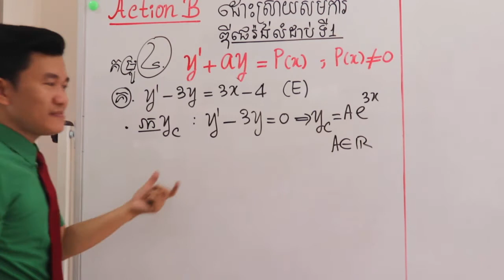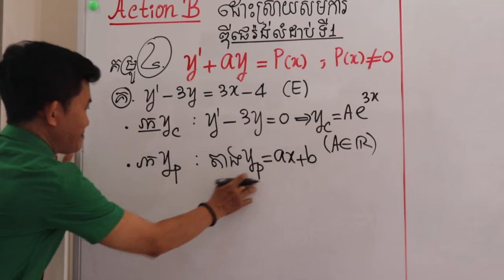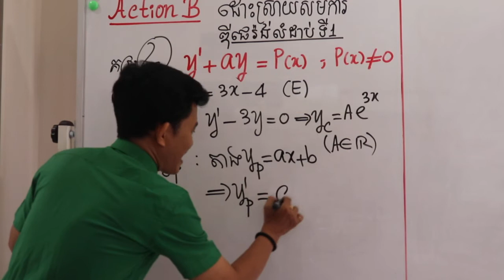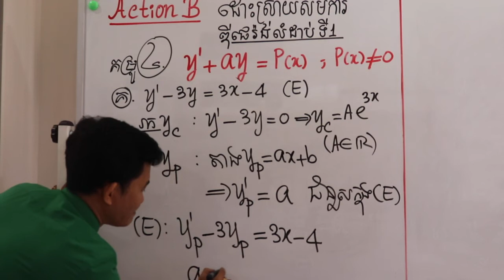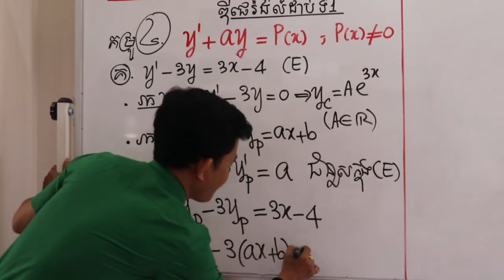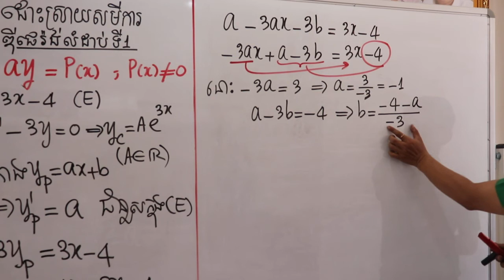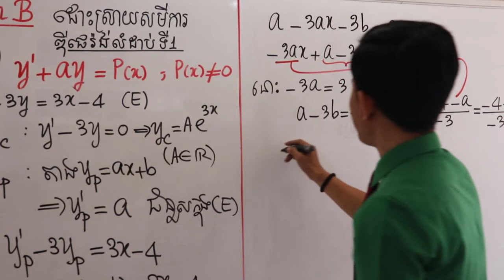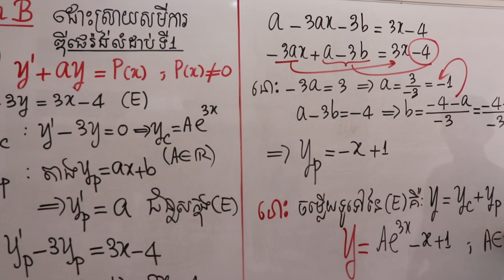ថ្នាក់ទី១២ៈ សមីការឌីផេរ៉ង់ស្យែល( B6)